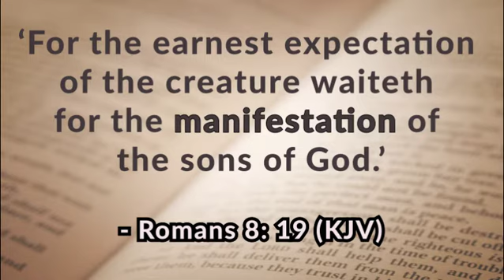SUNDAY: 26/07/2020 - Manifesting the Glory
Evang. Gboyega Shitta
(Kingdom Power Ministries International)